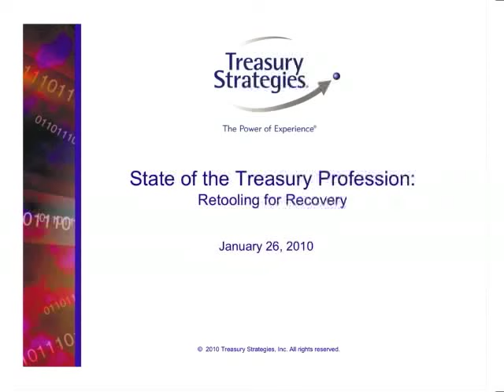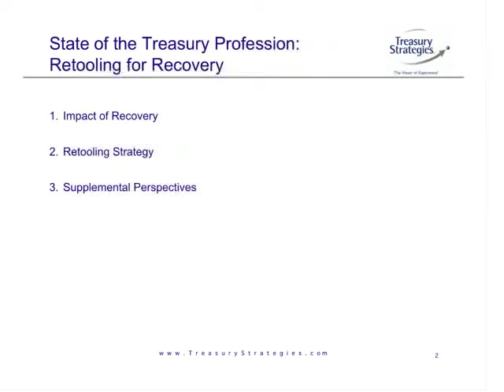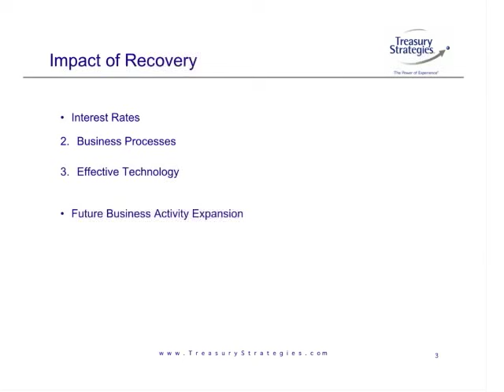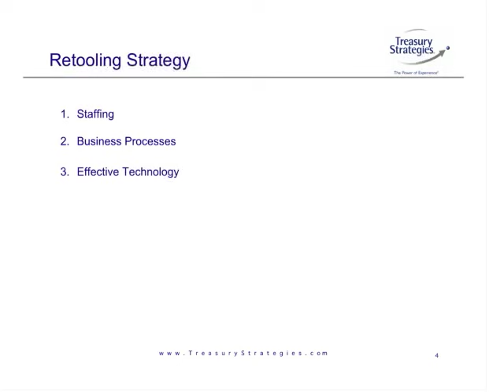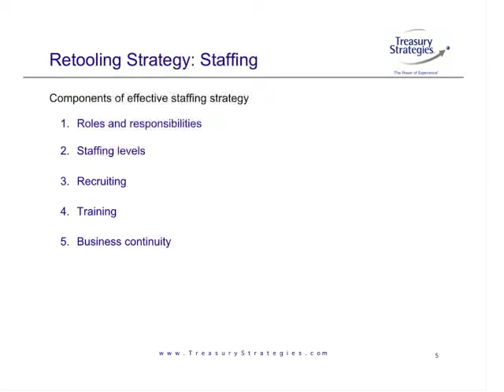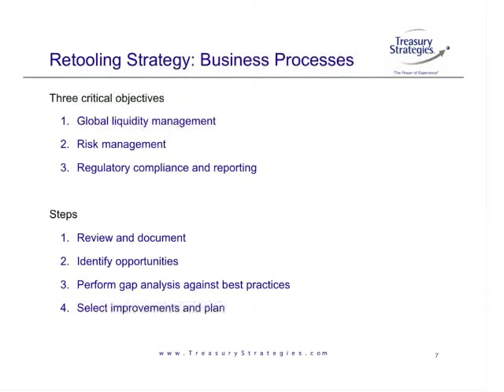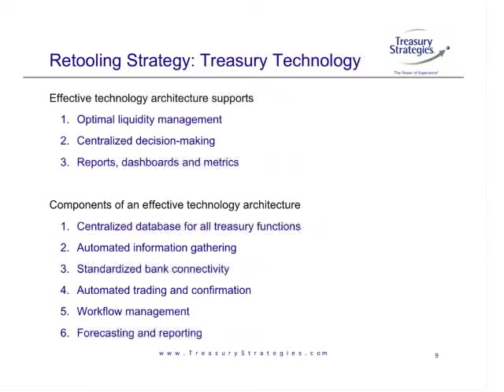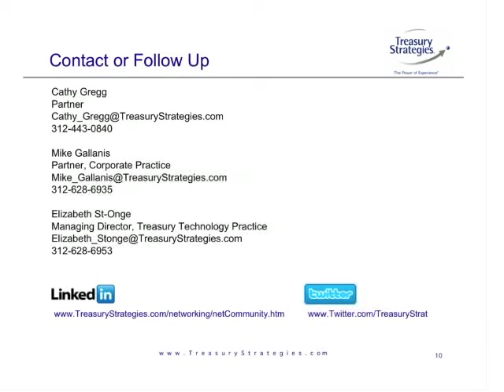2010: Retooling Corporate Treasury For Economic Recovery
2010 State of the Treasury Profession – Retooling for Recovery